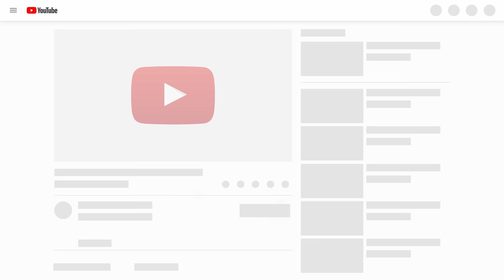Funniest Animals - Best Of The 2020 Funny Animal Videos Compilation #2